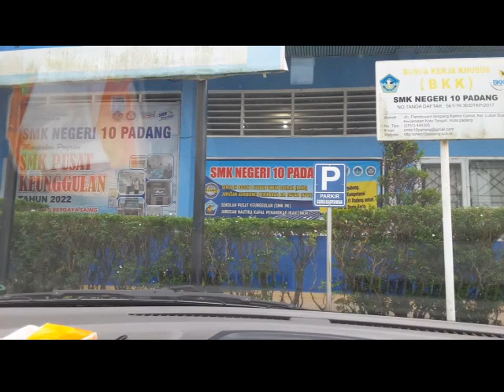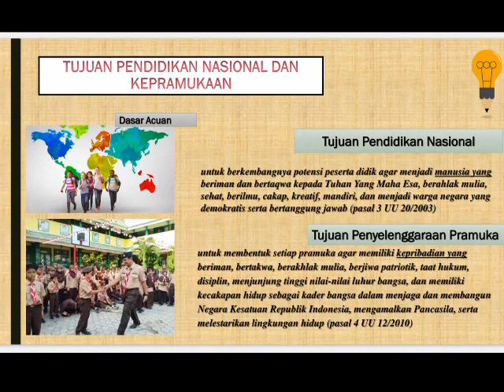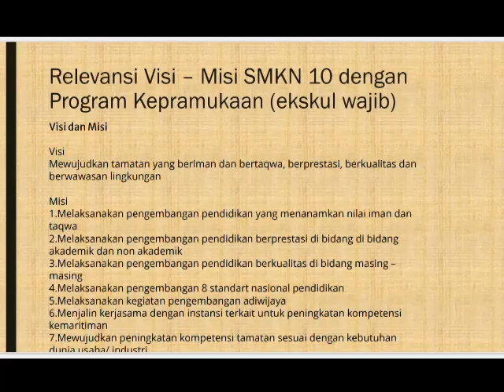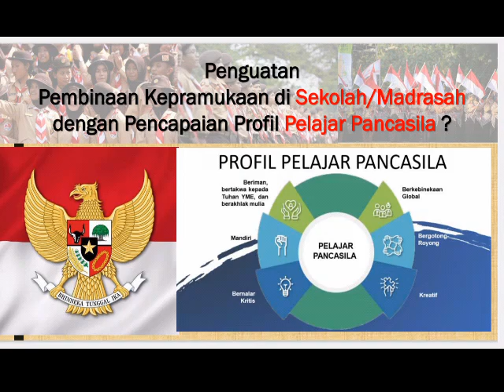Mencapai Kecakapan Umum dan Khusus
Penyelenggaraan Ekstra Kurikuler Wajib Pendidikan Kepramukaan (Permendibud RI Nomor 63/2014) dengan baik pada semua jenjang pendidikan Indonesia akan memberikan dampak kepada pembentukan profil pelajar Pancasila, penumbuhan sikap kepemimpinan dan patriotisme, dan pengembangan kecakapan/kompetensi siswa sebagai bekal dalam kehidupannya di masa datang.